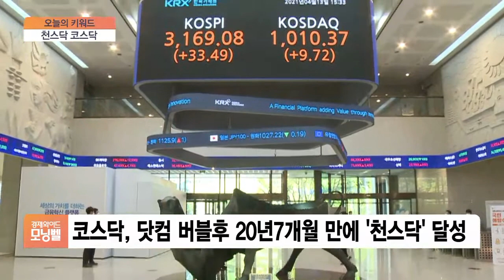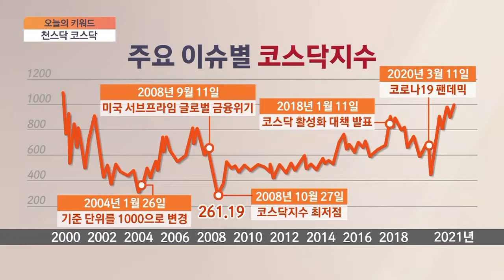[오늘의 키워드] 코스닥, 닷컴 버블 후 20년 만에 ‘천스닥’ 달성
◇ 천스닥 코스닥

- 코스닥, 닷컴 버블후 20년7개월 만에 '천스닥' 달성
- 박스권 갇힌 코스피…개미들 중소형주로 빠른 이동
- 작년 3월, 코로나 충격에 428.25…1년만 133%↑
- 코스닥시장 시가총액, 411조1000억…사상 최대치
- 지난 12일 외국인 364억 순매수…상승세 유도
- 천스닥 상승 기반 닦은 개미…작년부터 21.6조 매수
- 바이오·게임·2차전지 등 혁신성장 산업이 발판
- 천스닥 안착·추가 성장세 위해 상장기업 실적 뒷받침